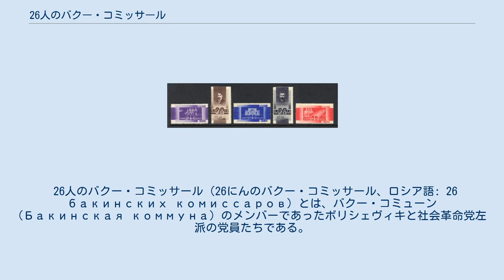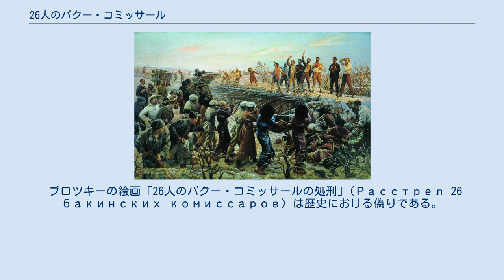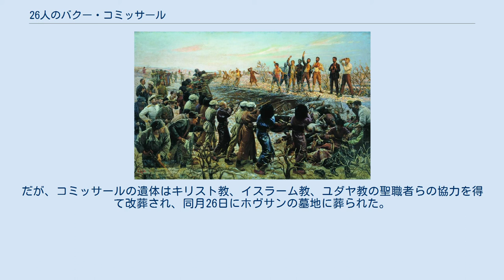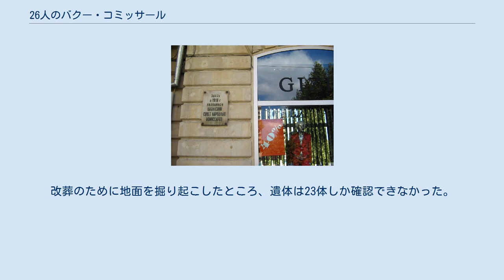26人のバクー・コミッサール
「26人のバクー・コミッサールの処刑」（イサーク・ブロツキー、1925年） コミッサールらはイギリス軍の立ち合いのもとで銃殺されたように描かれている。
 26人のバクー・コミッサール（26にんのバクー・コミッサール、ロシア語: 26 бакинских комиссаров）とは、バクー・コミューン (Бакинская коммуна) のメンバーであったボリシェヴィキと社会革命党左派の党員たちである。
 バクーに設立され、ステパン・シャウミャンに率いられたこのコミューンは、1918年6月26日にメンシェヴィキと社会革命党右派に倒されるまで存在した。
コミューンの崩壊後、メンバーはバクーを逃れようとしたが、カスピ海艦隊中央委員会独裁政権によって捕らえられ、投獄された。
ソ連側の史料によれば、オスマン帝国軍占領下のバクーで、同年9月14日に赤軍の兵士らがコミッサールたちのいる刑務所を襲撃し、彼らを解放した。
その後、コミッサールたちはクラスノボツク行きの船に乗り込もうとしたが、ほどなく地元の当局に逮捕され、同月20日にカスピ海横断鉄道沿線で処刑されたという。
 バクーにおいてアルメニア人ボリシェヴィキのステパン・シャウミャンの主導でソビエトが発足したのは、ロシア臨時政府の崩壊から1週間後の1917年11月15日のことである。
この時に議長に選出されたのはシャウミャンだったが、それはもっぱら彼の人望によるもので、同地のボリシェヴィキは元来強い勢力ではなかった。
同月の憲法制定会議選挙におけるボリシェヴィキの支持率は南カフカース全域で4.3パーセント、バクーに絞っても14パーセントに過ぎず、そのうち79パーセントは兵士層からの得票だった。
その後に生まれたバクー・コミューンもまた、1918年4月13日に生まれ7月26日に消えた短命な政体だった。
コミューンが権力を握ったのはムスリムとの間の流血の争い（三月事件）の後のことであるが、その短い統治機関の間にも、コミューンは食料、物資の不足やオスマン帝国の脅威など、数々の問題に直面することとなった。
 発足当時のメンバーは、ボリシェヴィキからシャウミャン（議長兼外務委員）、アリョーシャ・ジャパリゼ（執行委員会議長）、ヤーコフ・ゼヴィン（労働委員）、メシャジ・アジズベコフ（地方長官）、ナリマン・ナリマノフ（都市経済委員）、イヴァン・フィオレトフ（経済委員）、アルタシェス・カリニャン（法務委員）、ナデジュダ・コレスニコヴァ（教育委員）が、社会革命党左派からミル・ガサン・ヴェジロフ（農務委員）とI・スハルツェフ（鉄道・海運・郵政・通信委員）が就任している。
 6月には石油産業と商船が国有化され、同月18日には豪農の土地が小作農へ分配された。
8時間労働制が導入されて労働者の賃金は増し、成人向けの学校や人民大学も開かれた。
また、ロシアの大部分においてボリシェヴィキが敵対者を冷酷に処刑していたのに対し、バクーのボリシェヴィキはさほど厳格ではなかった。
チェーカーがバクーで処刑した人間は2人のみである。
 その一方でコミューンは軍事的手段によって強引に産業の国有化を行い、「革命にルールはない」というプロレタリア独裁の原則によってそれを正当化した。
コミューンは4月に都市部における不動産の私的所有の廃止を決定。
家という家が接収され、住民は過密状態の、あるいは安全性に欠ける新居への移住を強いられた。
コミューンの代表にはムスリムが1人も含まれていなかった反面、バクーの赤軍は7割がアルメニア人で構成されていた。
作家のヴィクトル・セルジュは、当時のバクーでの赤軍の状況について次のように述べている。
 5月から7月にかけて、住民に配給されたのはごく少量のナッツやヒマワリの種だけだった。
僅かなトウモロコシでさえもが軍隊のために供出させられた。
このような徴発がなされた原因は、当時バクーに駐留していたアルメニア人中心の赤軍小隊が、規律も訓練も行き届かず、プロレタリア革命の理念とも程遠い集団だったことに起因する。
彼らは飲んだくれてはムスリムの農民から略奪し、悪評を広めていた。
 6月5日にバクーの赤軍は数で勝るオスマン軍を撃退したが、その後オスマンのイスラーム軍の本拠地であるエリザヴェトポリに無謀な攻撃を行い、3週間でバクーへの撤退を余儀なくされた。
7月19日にはツァリーツィンからグリゴリー・ペトロフ率いる騎兵中隊が応援に来...